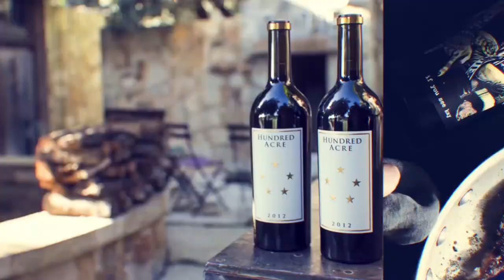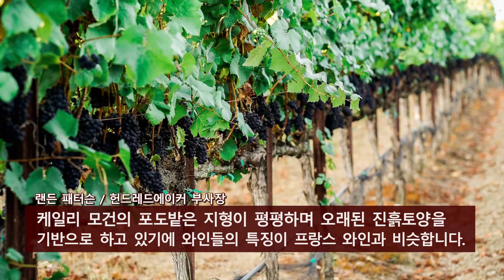[뱅쇼티비-시즌1/이PD의 라이브와인] EP.2 패션피플's 패션스토리